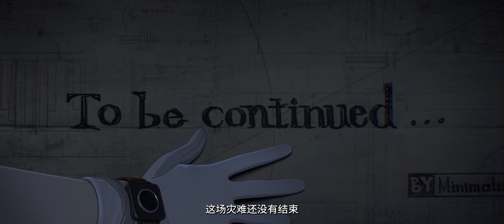【明日方舟】SideStory「理想城：長夏狂歡季」活動先導PV - 中文配音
各位，歡迎來到. 際崖城。